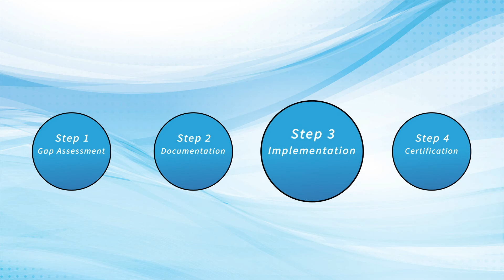About ISO IEC 20000 1 2018